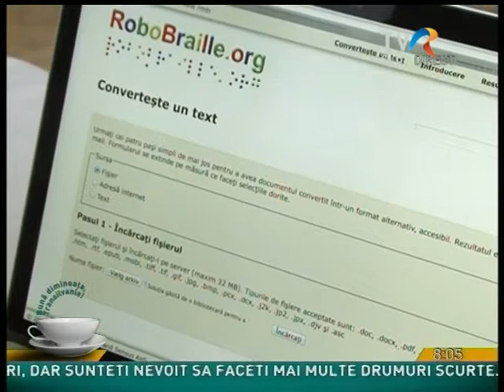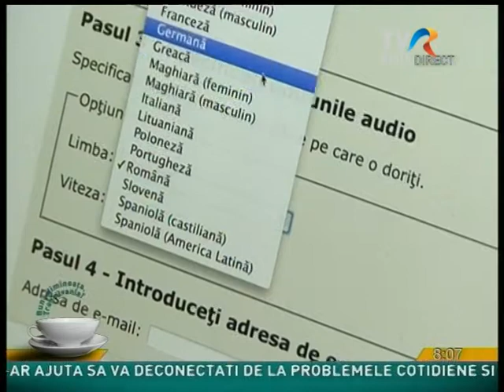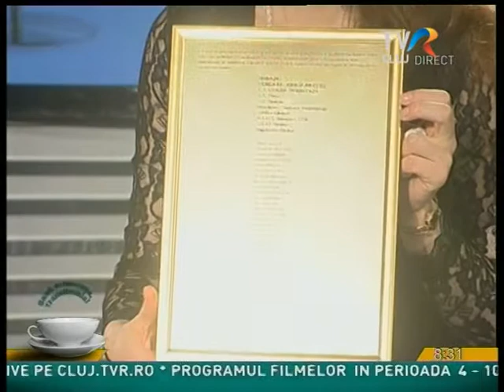Robobraille la Buna Dimineata Transilvania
- in matinalul de pe TVR Cluj - Buna Dimineata Transilvania - din 08 aprilie 2014 unul dintre subiecte a fost Robobraille
- Robobraille a fost implementat dupa o munca de doi ani si-n Romania
- campania Clujul Pedaleaza de cumparare a unei imprimante braille pentru liceul de nevazatori s-a incheiat cu succes

invitati in emisiune au fost:
Roxana Cziker - director Liceul Special pentru Deficienti de Vedere
Kertesz Levente - presedintele clubului Clujul Pedaleaza